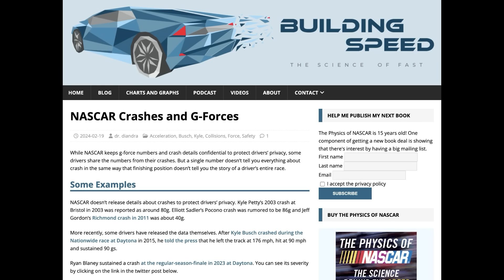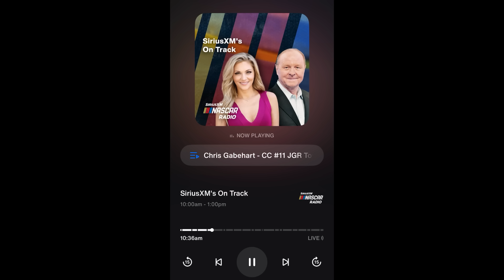Kyle Larson Reveals Data From Violent Atlanta Hit | Denny Hamlin & Crew Chief 'Not on Same Page'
CONTEST GIVEAWAY: Console Vault ($360 Value) (CV in comment to enter contest.)

The NASCAR Cup Series race at Atlanta produced multiple storylines upon the completion of the first race in the 2024 playoffs, including Joey Logano winning, Kyle Larson's ugly crash early in the race, and Denny Hamlin's bizarre conservative strategy call.

- The 2021 champion addressed his massive hit on the "Stacking Pennies" podcast with Corey LaJoie this week, and shared the data revealing how big of an impact it was — measured in G-forces. Interestingly, his number was higher, or more severe than the impact suffered by Denny Hamlin just a month earlier at Richmond, which reportedly was the highest at Joe Gibbs Racing in the Next Gen/Gen 7 era. However, still not as high as Ryan Blaney X 2 at Daytona in 2023 and 2024.

- Hamlin's crew chief Chris Gabehart appeared on SiriusXM NASCAR Radio and got very candid about what happened with his driver in Atlanta, and admitted the two were not on the same page.

- Kyle Busch's crew chief Randall Burnett also visited with SiriusXM this week and shared a special talent his driver has that surprises him and how they try to use it to their advantage.

- Look Back: Here are my top three things from the first 100 points-paying races in the Next Gen/Gen 7 car.

Video Credits:
NASCAR
Fox Sports
NBC Sports

Photo Credits:
Getty

Audio Credits:
SiriusXM NASCAR Radio